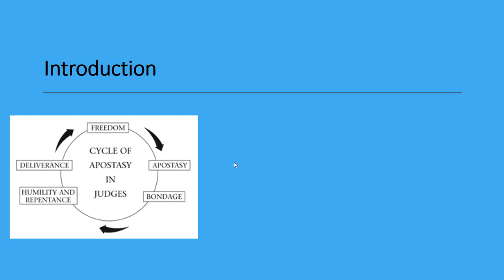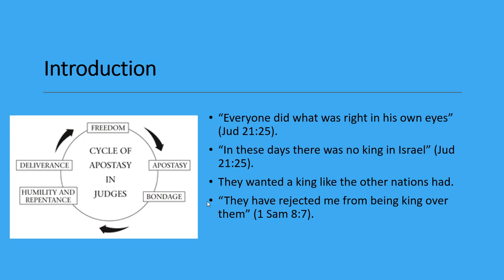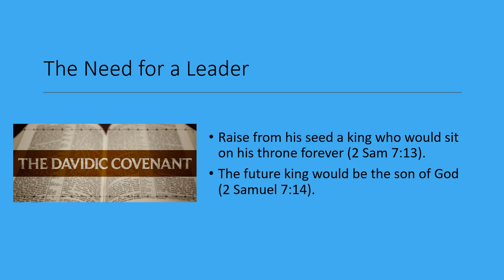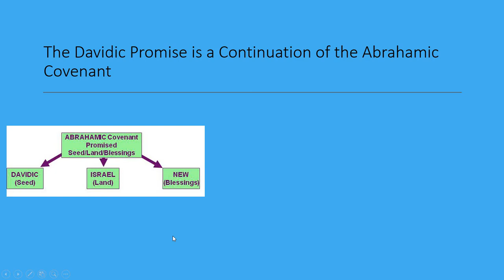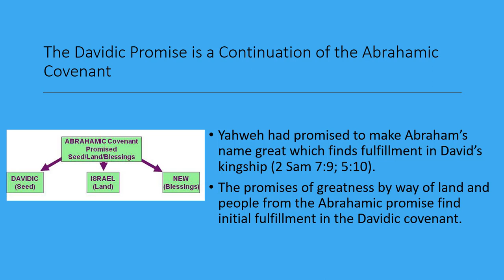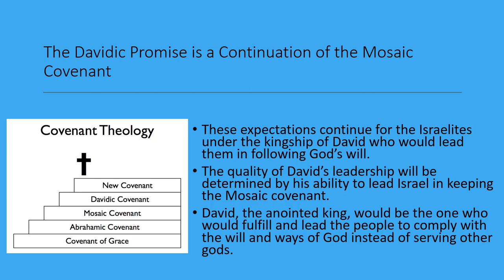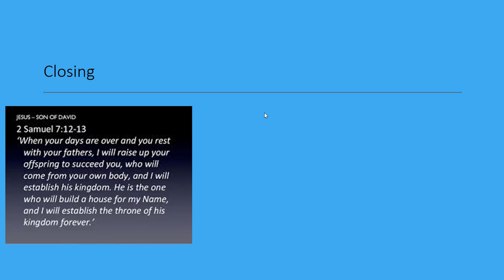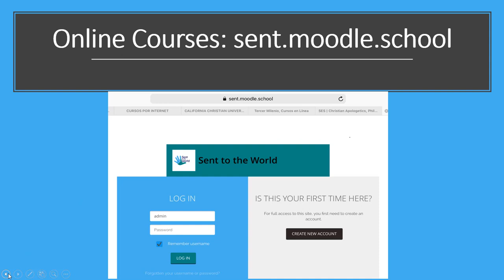Mission and Kingship in the Bible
This video provides a review of how God’s mission is realized through the rule of King David. There was a missional purpose behind God appointing David as king over Israel. Also, I will show how the promises made to David are a continuation of God’s faithfulness to the previous covenants established through Abraham and Moses. God’s promises and purposes for His people, Israel, are never for their sake alone. But through them, God will reach the world and draw the nations into a relationship with Him.